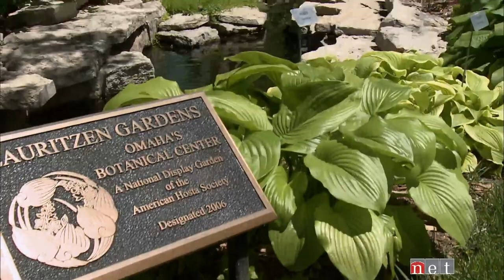Big Heads in a Garden - a Nebraska Story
Take a stroll through Omaha's Lauritzen Gardens featuring giant sculptures by internationally renowned artist Jun Kaneko.